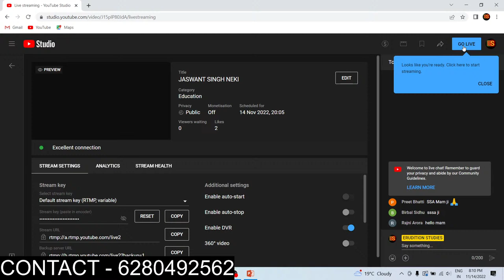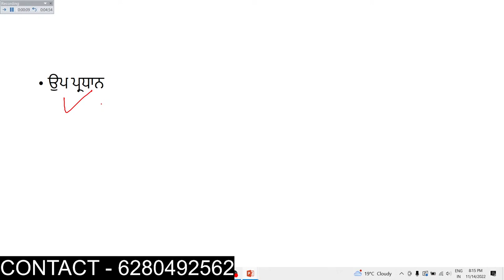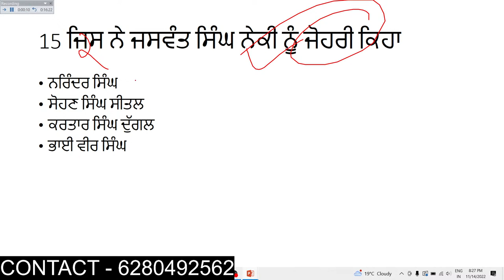JASWANT SINGH NEKI